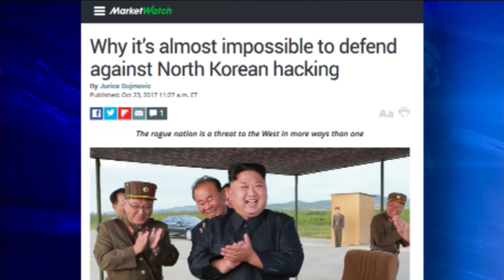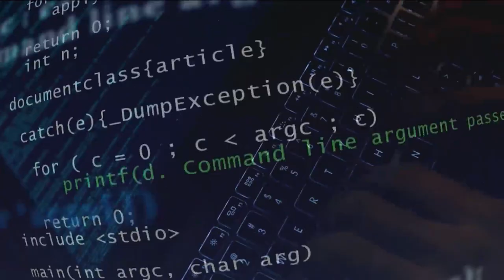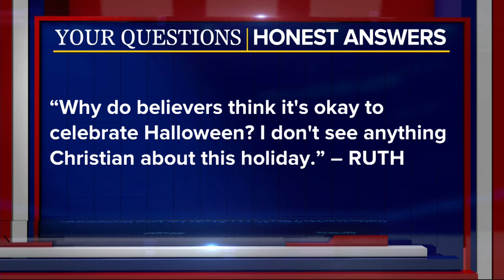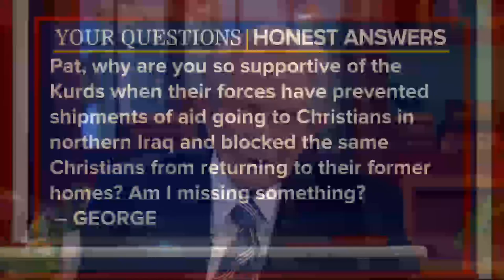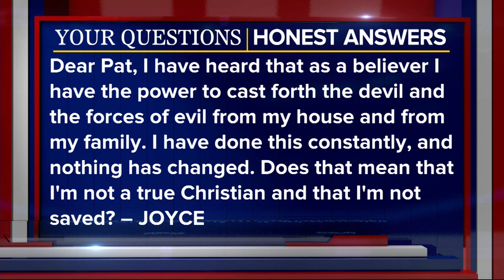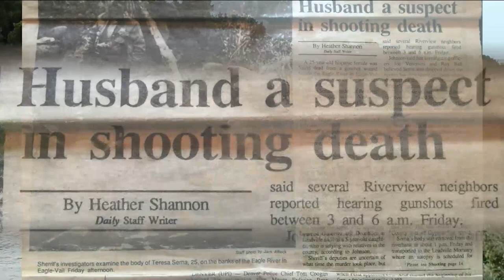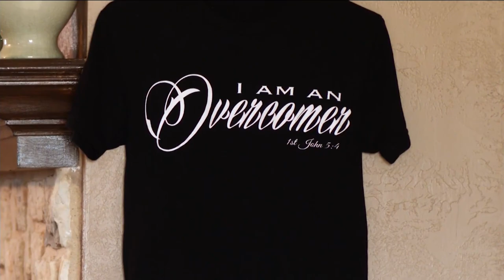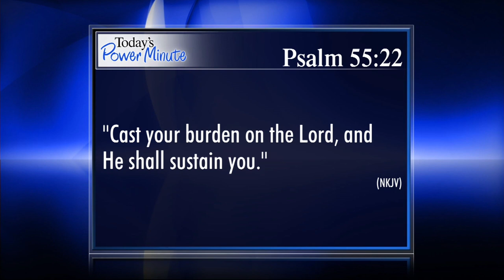The 700 Club - October 24, 2017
Hear from country music legend Charlie Daniels as he speaks his mind and shares his faith. Plus, Sean Hannity talks about his role in the new faith based film starring Kevin Sorbo.